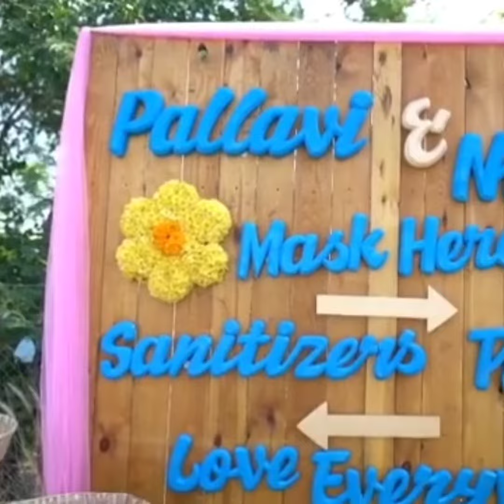Actor Nikhil And Pallavi Marriage Photos/Nikpal/yesodha creations